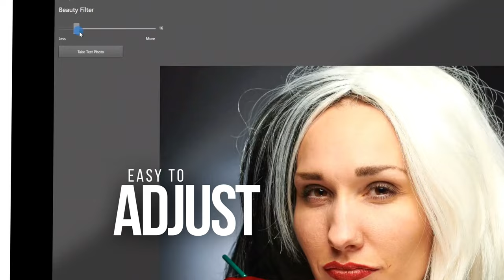dslrBooth & LumaBooth Glam Booth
Check out the glam booth feature in both dslrBooth and LumaBooth! Includes customizable skin smoothing and beautiful black and white glam filter. Works with photos and videos.